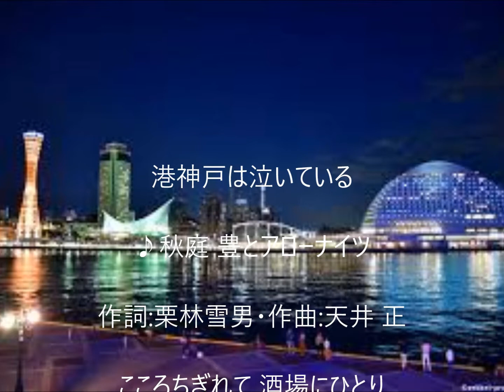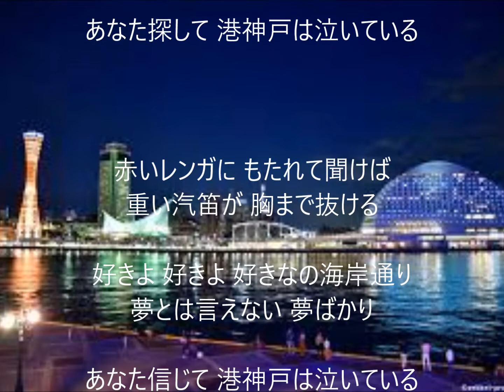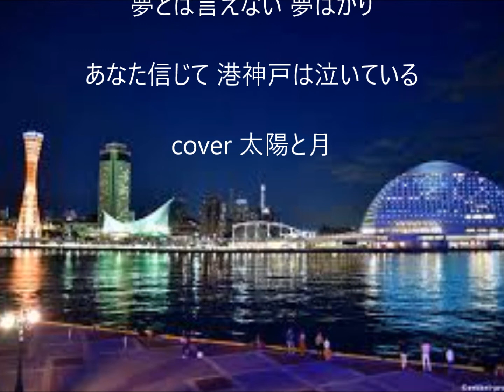港神戸は泣いている 唄 秋庭 豊とアローナイツ cover 太陽と月